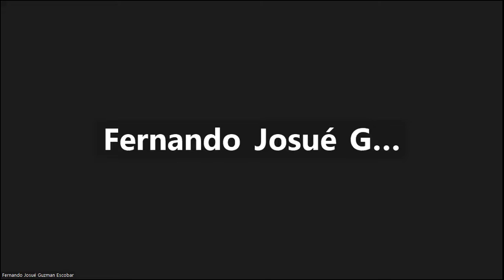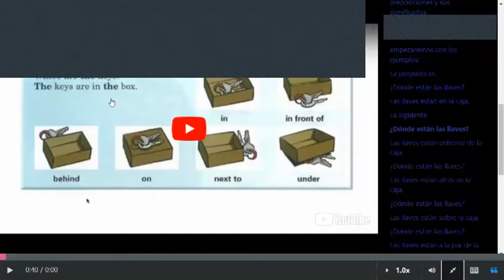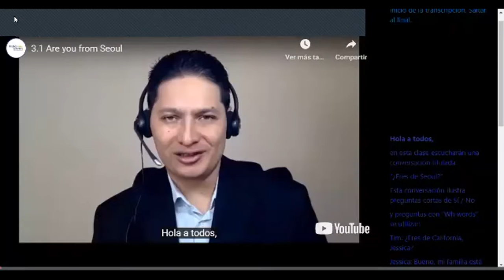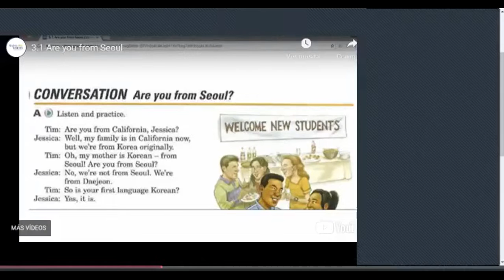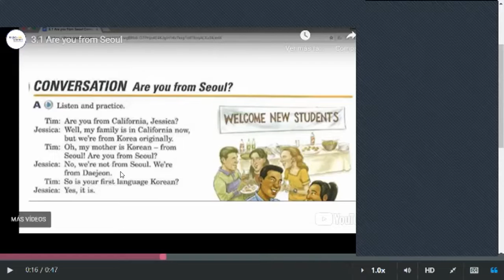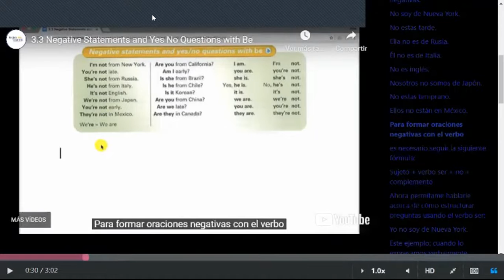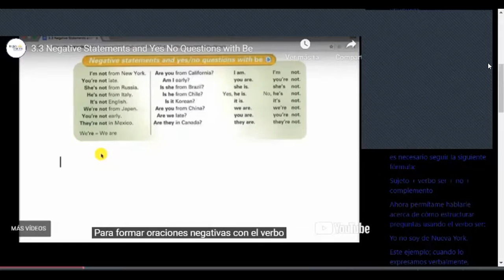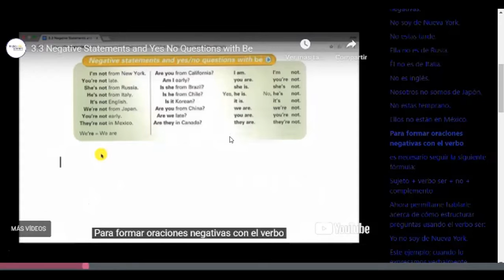Class 7 -31-05-2023 - FI-REGA-09 - Caleb Nuñez - Are you from Seoul conversation